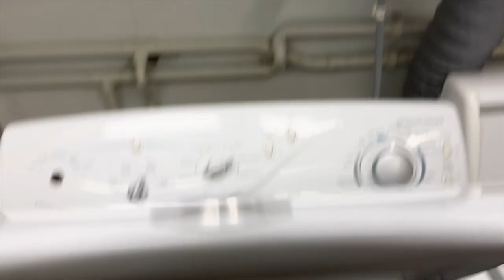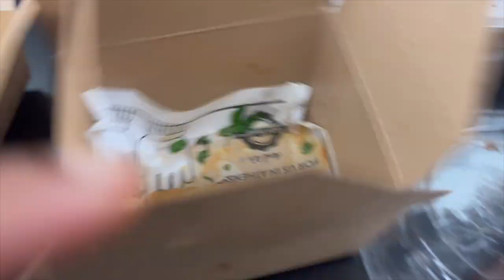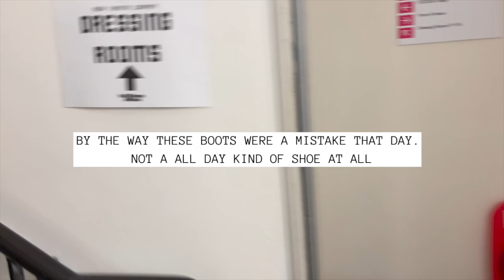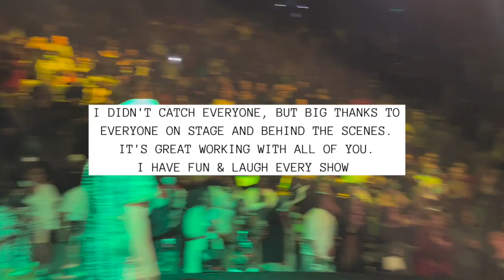BEHIND THE SCENES | Show Day (Touring Theatres)…Meet the Band & Crew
Meet some of the band of crew I’m working with. I also talk through more of my role as Tour Manager and explain some stage terminology. This was the second location on the tour. We played three sold out shows in Birmingham.

If you haven’t seen my other Day in The Life video do check that out.

You may also find this interesting

I share from my experience to give you an idea what it's like to work in this industry. I want you to start super confident and do well.

CHAPTERS
00:00 Show Day One & Arrival
01:11 Nearly Show Time, Meet One of our Lead Vocalists
01:46 Show Day Two, Sorting Wardrobe
02:32 Meet the Brass Section & Videographer
03:53 Guestlist
04:27 Showtime
06:36 Our Musical Director
07:01 Show Day Three
07:42 Understanding the Stage, Meet some of my Techs
11:26 Meet More of the Band
12:13 Pack down
13:07 End of the Show & Load Out